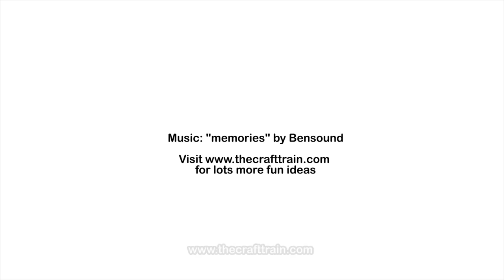Make a paper roll seahorse puppet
Create a fun and adorable paper roll seahorse stick puppet